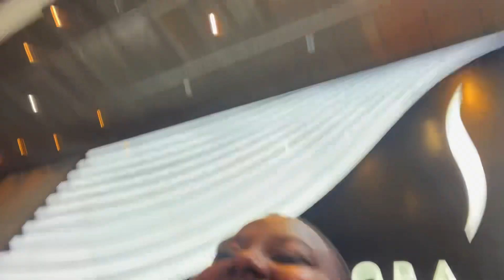Life in France | Sister date, exploring LILE, which part did you enjoy most??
Heyy Lovelies

Spend a few days with me at LILE, I had so much fun vloging this…..